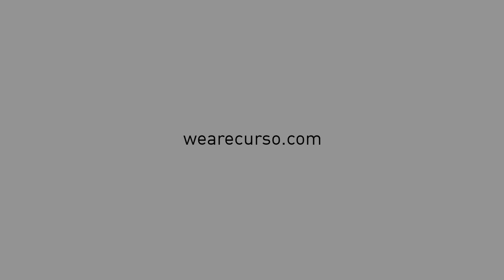Welcome to Curzon Software House | Trailer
Welcome to Curzon Software House. We are a software house created by Birmingham City University's Faculty of Computing Engineering and the Built Environment.

We focus on providing clients with high-quality software solutions, and upskilling Birmingham City University's students so they are ready for the industry when they graduate.